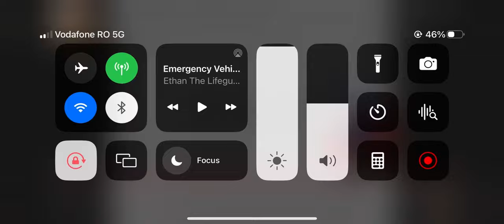Emergency Vehicles 4x Speed